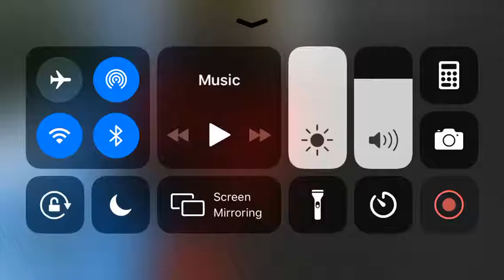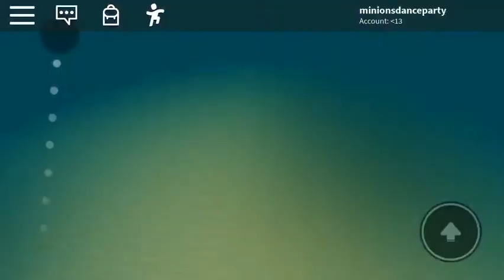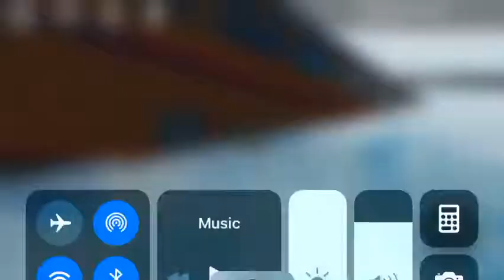More big bayou games